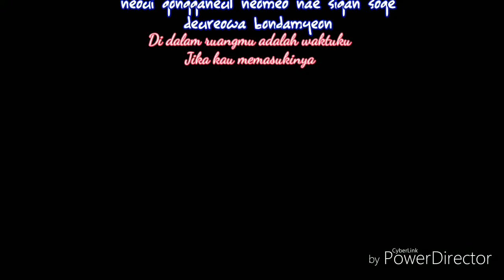(Lirik + Sub Indo) Yuna & Jimin AOA - If You Were Me ft. Yoo Hwe Seung OST. HWAYUGI